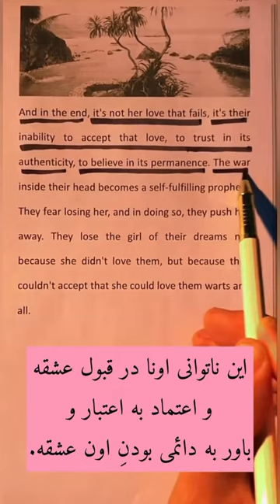Wise Words - Farsi Translated.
The Power of Habit: Why We Do What We Do, and How to Change

There's never been a better time to set new habits. This book will change your life.

Why do we do develop habits? And how can we change them?

We can always change. In The Power of Habit, award-winning New York Times business reporter Charles Duhigg translates cutting-edge behavioural science into practical self-improvement action, distilling advanced neuroscience into fascinating narratives of transformation.

Why can some people and companies change overnight and some stay stuck in their old ruts? The answer lies deep in the human brain, and The Power of Habits reveals the secret pressure points that can change a life. From Olympic swimmer Michael Phelps to Martin Luther King Jr., from the CEO of Starbucks to the locker rooms of the NFL, Duhigg explores the incredible results of keystone habits and how they can make all the difference between billions and millions, failure and success – or even life and death.

The Power of Habit makes an exhilarating case: the key to almost any door in life is instilling the right habit. From exercise to weight loss, child-rearing to productivity, market disruption to social revolution and above all success, the right habits can change everything.

Habits aren't destiny. They’re science, one which can transform our businesses, our communities and our lives.